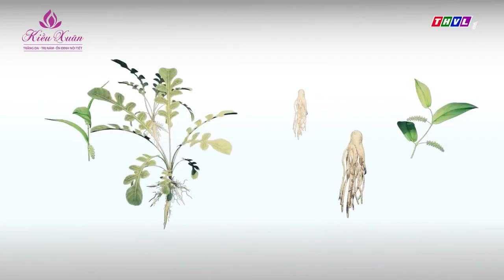BS Nguyên Thái Hà hướng dẫn chị em dùng Viên uống KIỀU XUÂN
Bổ sung nội tiết tố bằng thảo dược an toàn EstroG-100 qua viên uống Kiều Xuân giúp da sáng, săn chắc hơn, quản lý vóc dáng, giảm rối loạn kinh nguyệt, giảm khô âm đạo, bảo vệ gan, giảm tỷ lệ mắc bệnh viêm phụ khoa, ngăn ngừa loãng xương, bệnh tim mạch.